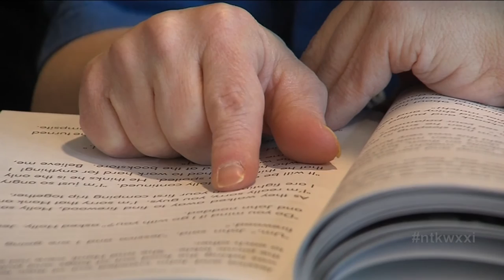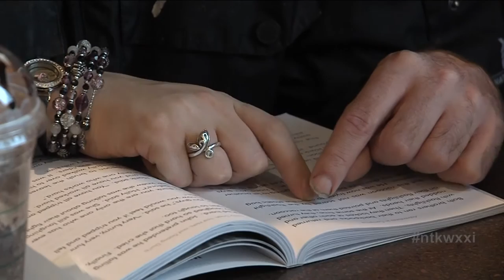The Climate Change Story And A Book Club Breaking Barriers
President Barack Obama has referred to climate change as the greatest threat to our future. On this edition of Need to Know, we’ll hear from environmental advocates as they breakdown, from their varied perspectives, what it all means and the local impact of climate disruption.

Also on the show, a waiting list is growing for a local club. It’s a place for storytelling, laughter, socializing, and a lot of reading. Learn how a book club is bringing together a community and breaking stereotypes.

And a tradition of mural making in Rochester City schools lives on. We’ll discover how area students are continuing the work of a renowned artist referred to by some as a master landscapist.